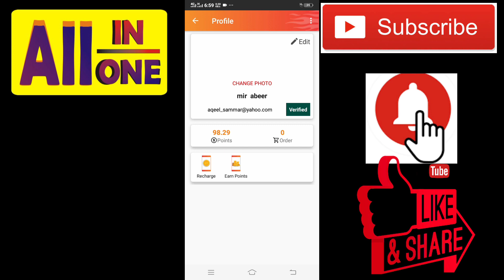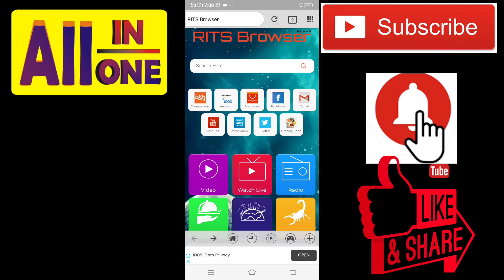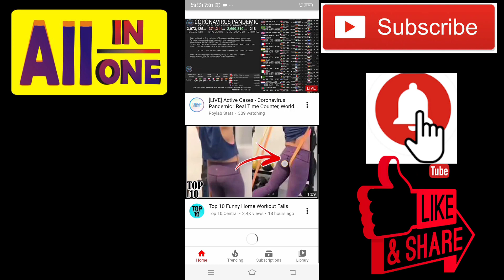how to earn mobil load using rits browser 2020 100% real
hello bhiyo kaise ho sab umeed hy sab thik thak hongy

aj k is video m me  apko bataonga
k ap browsing kr k mobil load kese hasul kr aakte hain

age video dekhy🙏🙏🙏